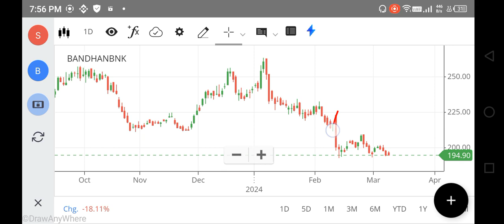BANDHAN BANK SHARE LATEST NEWS, BANDHAN BANK SHARE PRICE TARGET, BANDHAN BANK SHARE ANALYSIS TODAY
bandhan bank share falling reason,
why bandhan bank share price falling,
net stock
nifty 150
nifty infrastructure
singa nifty
sgx niftylive
idfc bank
pnb online banking
sbi corporate
indusforex
indusind forex
octafx mt4
octafx leverage
octafx deposit
octafx spread
my octafx
copytrade octafx
deriv forex
octafx broker
octafx copytrading
bybit exchange
bnbusdt
copytrade octafx
deriv forex
nse motilaloswal
sharekhan refer and earn
lme nickel
5paisa share price
octafx broker
bybit exchange
bnbusdt
copytrade octafx
deriv forex
nse motilaloswal
lme nickel
5paisa share price
octafx broker
cnbc rates
ishares s&p 500 information technology sector ucits etf
btal stock